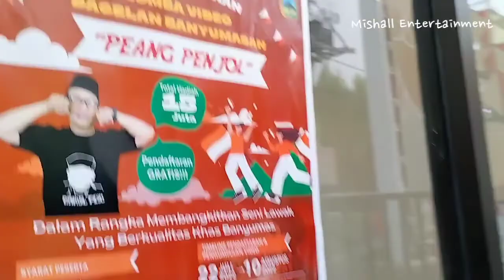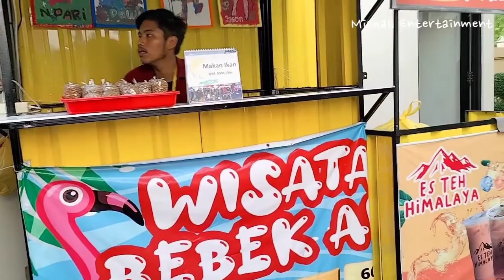Wisata ke Taman Mas Kemambang Purwokerto Jawa Tengah